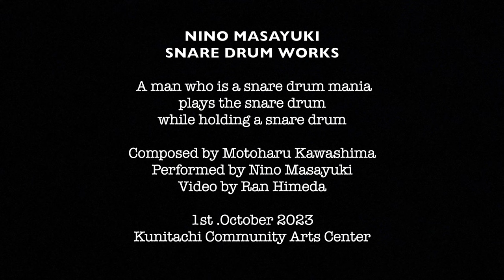小太鼓ヲダク小太鼓ヲタク小太鼓ヲタタク/川島素晴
2023年10月1日に開催された「新野将之スネアドラムワークスVol.1」のライブ映像です。

今回のコンサートのために日本を代表する現代音楽作曲家の川島素晴さんに委嘱作品を書いて頂きました。以下、川島素晴さんによる解説です。

小太鼓のみのCDをリリースし、小太鼓のみのリサイタルシリーズを開始するという、文字通りの「小太鼓ヲタク」である新野さんからの委嘱に応えるに際し、その小太鼓ヲタクが推しである小太鼓を抱く姿を夢想した。しかもそれは、素手のみによって「まるで推しを慈しむかのように」小太鼓を叩く内容であるべきだろう。
冒頭、ほとんどトレモロのように聴こえるがしかし実は、とても複雑なリズム定型を繰り返している。そしてやがてそのリズム構造が、様々な奏法によって、リズム原型を保ったままテンポのみを変化させる形で変質していく。

川島素晴
東京藝術大学、同大学院修了。1992年秋吉台国際作曲賞、1996年ダルムシュタット・クラーニヒシュタイン音楽賞、1997年芥川作曲賞、2009年中島健蔵音楽賞、2017年一柳慧コンテンポラリー賞を受賞。現代音楽の解説者として「題名のない音楽会」等の番組に多数出演している。（一社）日本作曲家協議会副会長。国立音楽大学准教授。

This video is from the "NINO MASAYUKI Snare Drum Works Concert" performed on October 1, 2023.
〝Snare drum mania plays the snare drum while holding a snare drum" composed by Motoharu Kawashima.